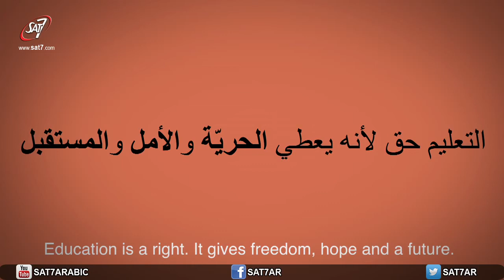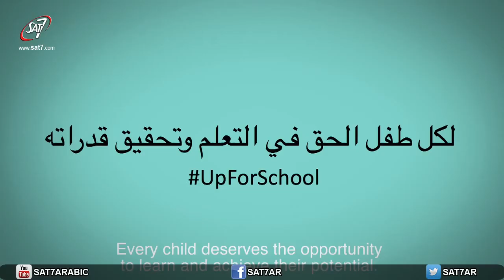SAT-7 - What do you want to be?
لا يجب أن يحرم اي طفلٍ من التعليم.